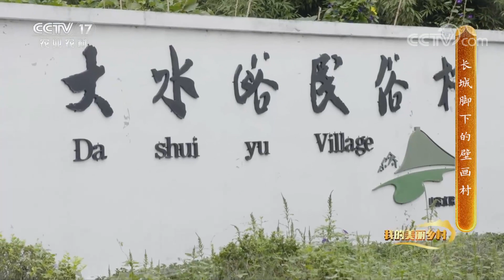逃离城市的喧嚣，来一场与古老村庄灵动壁画的惊艳相遇！| CCTV「我的美丽乡村」20210401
本期节目主要内容：大水峪村已有五百多年的历史，在古代，这里是出关前的最后一站，也是入关后的第一站，所以在大水峪村经营客栈是古老的传统产业，这种传统一直延续至今。如今，得益于背靠青龙峡景区，大水峪村的乡村旅游十分火爆。